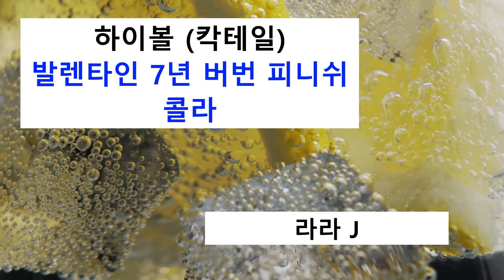발렌타인 7년 버번 피니쉬 & 콜라. 하이볼 (칵테일).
발렌타인 7년 버번 피니쉬 & 콜라.
홈 바~집에서 쉽게 만들수 있는 하이볼 (칵테일) 시리즈.